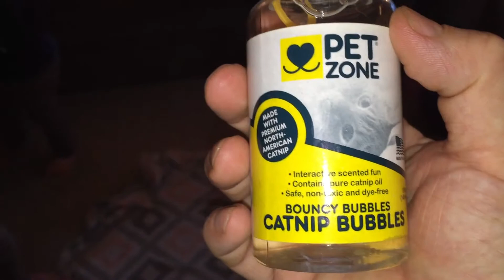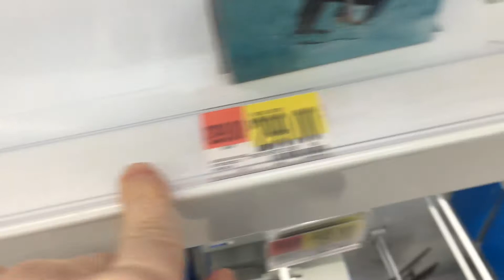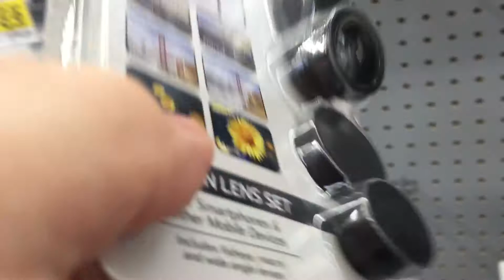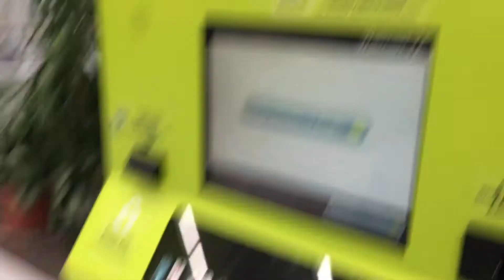Well Hello 2019, I didn't See You There...!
It's 2019 and the Schwartz family is hanging out. Kay turns on the T.V. and we watch the Rose Parade. Al Roker was funny. I break out the Catnip Bubbles for our cat Moogy. Kay is using her new tea strainer. I go to Walmart and see the lot cop. It's a solar powered camera system set in place because of the shooting. I look at Walmart's camera offerings. I look at the ONN 3 in 1 lens kit and decide to get it. It has a fisheye lens a wide angle lens and a macro.  Then I was able to get a few very short video clips from my facetime experience which was an unexpected side effect of hitting the white button on the screen. I got all the junkfood for New Years Day and I go back home. The asphalt looks frozen. Then I put the ONN brand fisheye lens on the iPhone 6 and continue vlogging with the fisheye lens. Taya tries to hide the conversation hearts from me. You can see the Vidmicro deadcat in the fisheye shot. I like this brand better then the retrak brand from Target and it's half the price. Taya calls Kay "Mommy pig" like in Peppa the Pig. Taya is upset that Mari is getting a tea set but also excited to play with it anyway. Then the fish-eye lens is squishing my head. The water pressure is very low in our kitchen sink. Bypassing the selinoid did not work. The water pressure from the house is full blast. We have the glacier bay led touch activated faucet. We back flush the lines also to no avail. New Years day means no one is manning the phones at Glacier Bay. Everyone online is saying it's a garbage faucet. Taya walks backwards all the way to story time.
SCHWARTZ#155